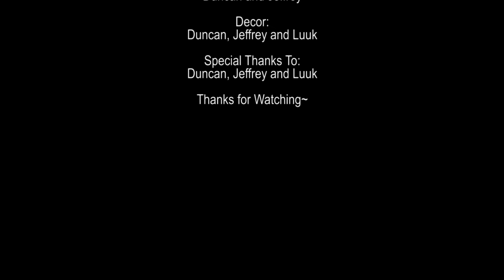ModCops part 1 - Cops United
Jeffrey and Luuk are bored, so they decide to play cops.